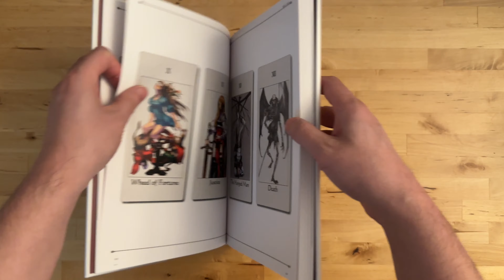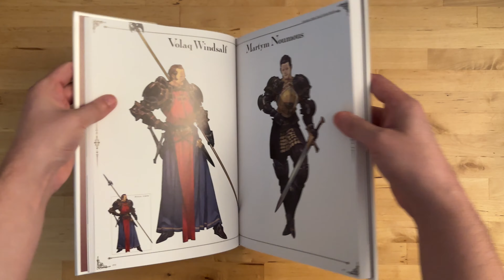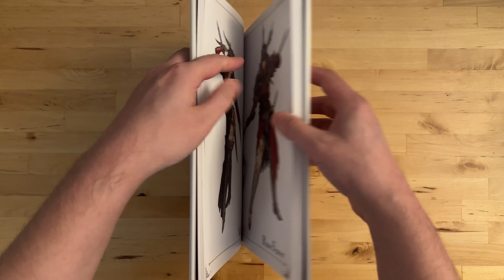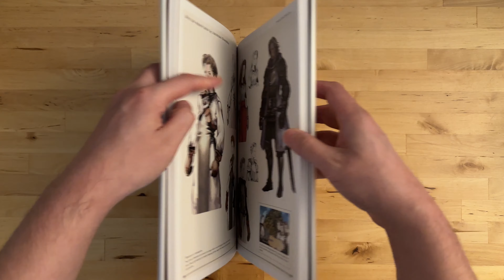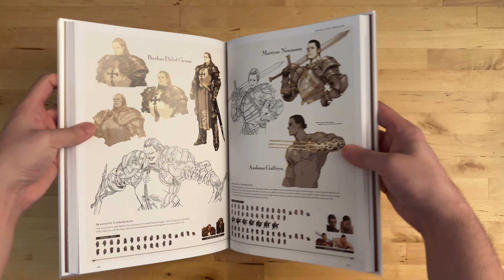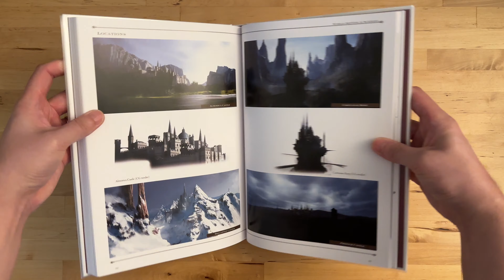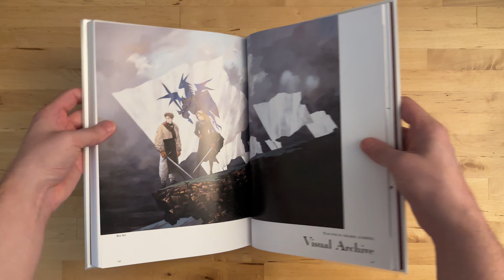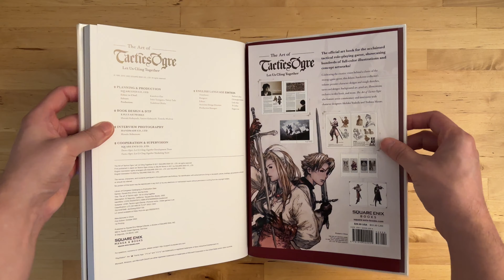Akihiko Yoshida: 2023: “The Art of Tactics Ogre: Let Us Cling Together” (art book)